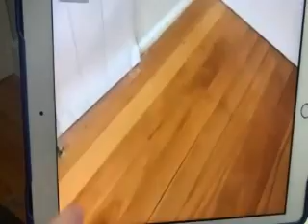MESSAGE AND MORE GRADE 12 UPDATES FROM JAYKESTV